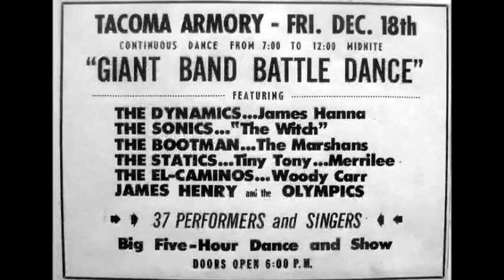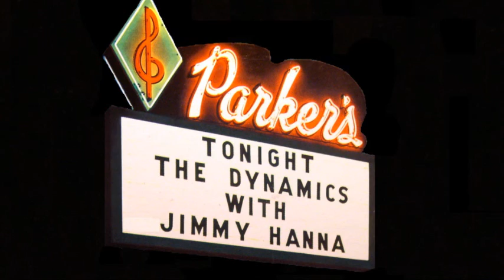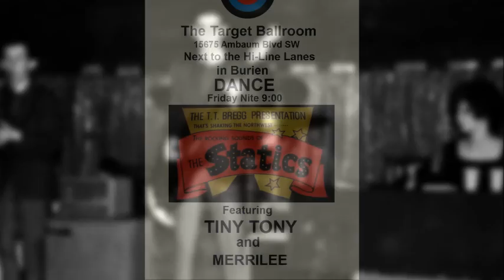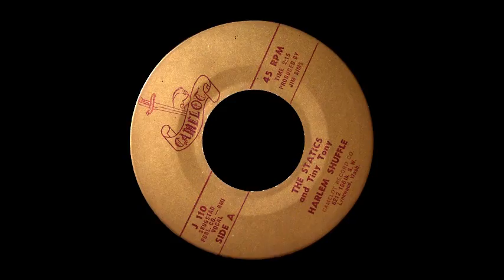Battle of The Bands 24 -- The Dynamics and The Statics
The Dynamics' and the Statics' stories were similar and their careers ran a parallel path.  Tiny Tony had, in fact sang with the Dynamics before joining the Statics.  Jimmy Hanna would then become a member of the Dynamics at about the same time.  Jimmy was a huge fan of Bobby "Blue" Bland (who wasn't?), and he did a fantastic live rendition of "Don't Cry No More" for their LP.  The Statics would record live at The Target Ballroom in their home base of Burien in late 1964.  The intended LP was, sadly never released, but the "Harlem Shuffle" single did come out of it, featuring both Tiny Tony and Merrilee on vocals.  One of the reasons that r&b music was so popular in the area was that it was very danceable.  Most of the kids didn't know the origins of many of the songs featured by the "teen" r&b groups, but some of us did and we would seek out the originals, which could be difficult because KJR would not play an r&b record unless it was a national top ten hit.  These two selections are a great example of what it felt like to be at a Northwest dance in 1964.